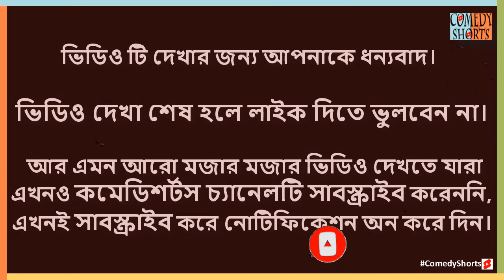মেয়েদের ধর্ম হইলো তারা যাকে লাইক ❤️ করে তাকে খুব যন্ত্রনা দেয় Baker Bhai In Love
Natok: Kothao Keu Nei